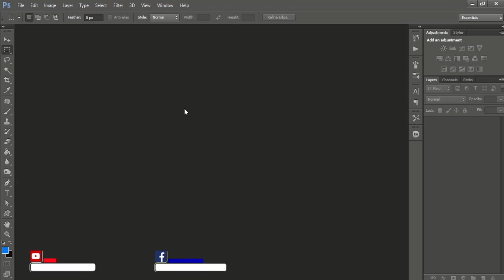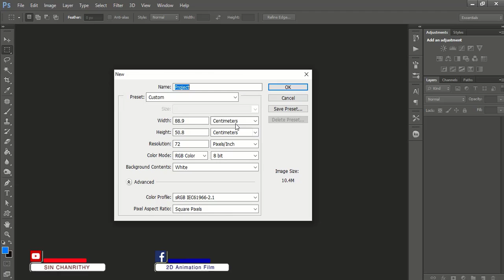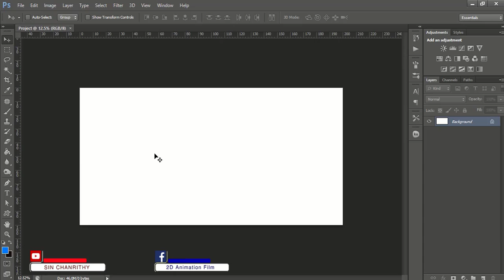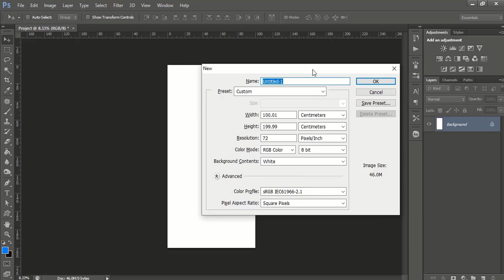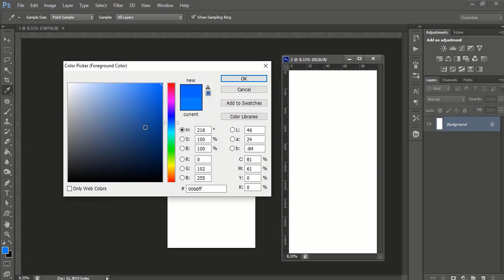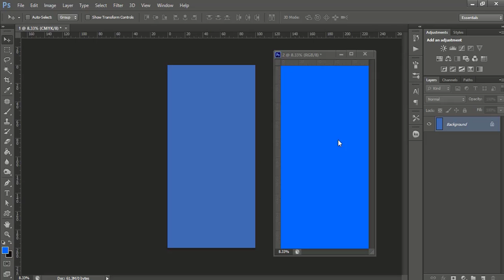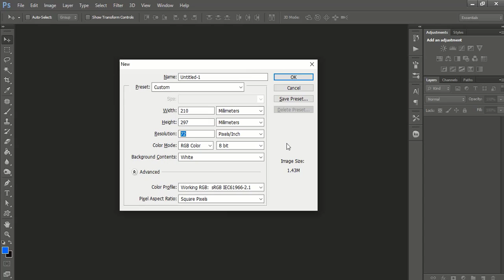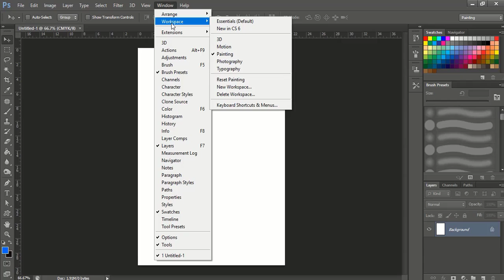Learn Photoshop Lesson 1 | មេរៀនទី១ Photoshop